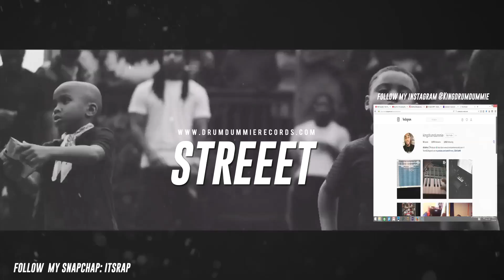Jeezy x Bankroll Fresh Type Beat 2016 - STREEET (Prod. By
Jeezy x Bankroll Fresh Type Beat - STREEET (Prod. By: @KingDrumdummie)

Jeezy
Bankroll Fresh
Trap or Die 3
TOD3